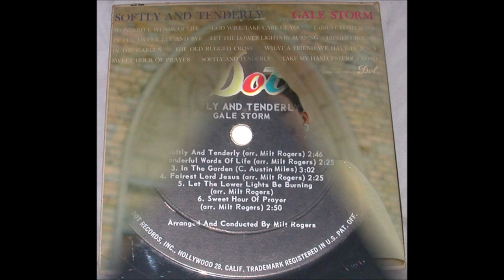Gale Storm - In the Garden [c.1959].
[1912 - Written by C. Austin Miles]
Recorded 1925 by Doris Asher and  Home Rodeheaver

Arranged and  Conducted by  Milt Rogers